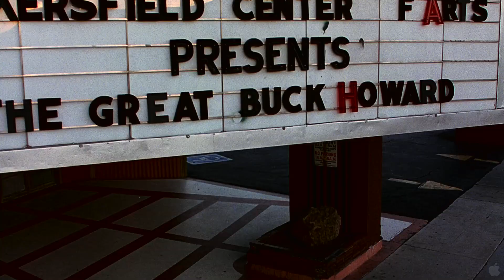The Great Buck Howard [Trailer 1r] [HD] 2009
Once upon a time, Buck Howard spent his days in the limelight. His mind-boggling feats as a mentalist extraordinaire - not to be confused with those of a mere magician - earned him a marquee act in Vegas and 61 appearances on Johnny Carsons Tonight Show. In his own humble opinion, his talents go far beyond simple sleight of hand - he can read minds and hypnotize not just a single soul but an entire room of people! But nowadays, its clear to everyone but Buck that his act has lost its luster; he performs in faded community centers and hasnt sold out a theater in years. Yet, with a hearty handshake and a trademark I love this town!, Buck Howard perseveres, confident in his own celebrity, convinced his comeback is imminent. He just needs a new road manager and personal assistant. As it turns out, recent law school drop-out and unemployed, would-be writer Troy Gable needs a job and a purpose. Working for the pompous, has-been mentalist fills the former requirement, but how it satisfies the latter is questionable, especially to his father, who still assumes Troy is in law school. Nonetheless, with the aid of a fiery publicist and a bold stroke of fate, Buck surprisingly lands back into the American consciousness, taking Troy along for the ride of his life. As the coveted spotlight again shines on the great Buck Howard, Buck becomes the unlikeliest of teachers as Troy learns a few tricks he couldnt possibly have picked up in law school.

Genre: Comedy

Director: Sean McGinly

Cast: John Malkovich, Colin Hanks, Emily Blunt, Steve Zahn